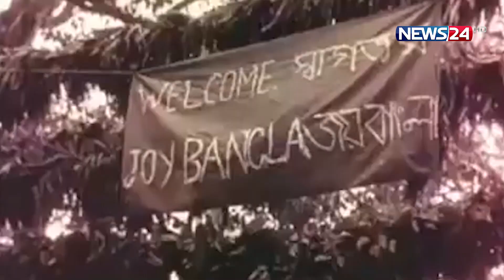স্মার্ট বাংলাদেশের প্রশ্নে ঐক্যবদ্ধ হতে চায় বাংলাদেশ ছাত্রলীগ | News24